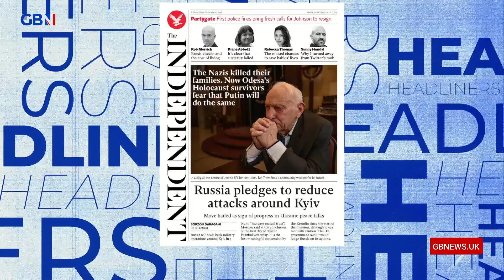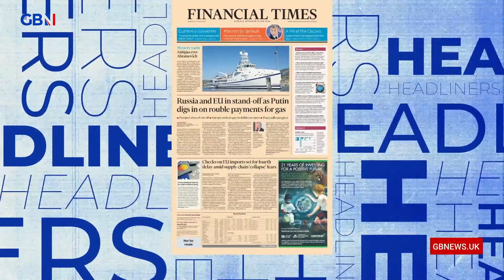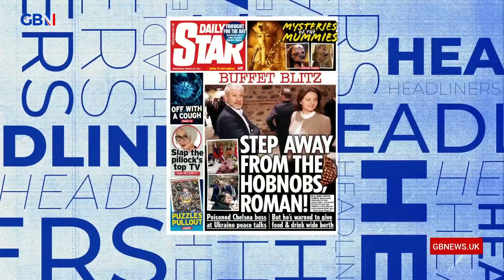Dominic Frisby runs through tomorrow’s front pages on Headliners:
🗞The Mirror: The pain & the stain

🗞Daily Telegraph: Russians give up on conquest of Kyiv

🗞Daily Star: Step away from Hobnobs, Roman!